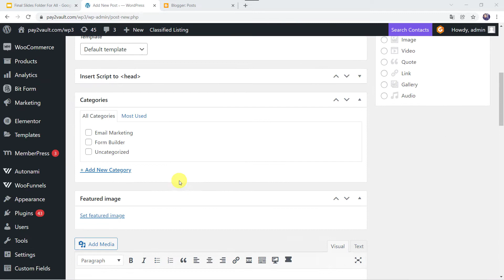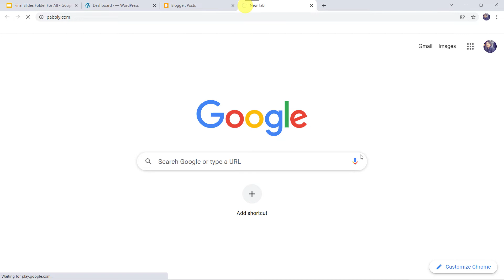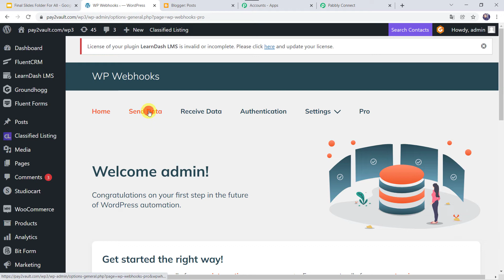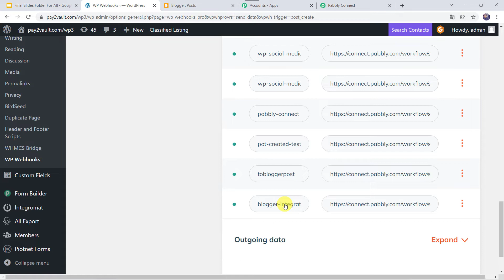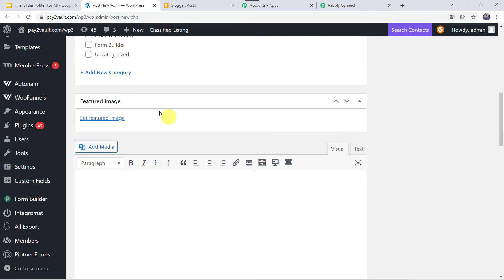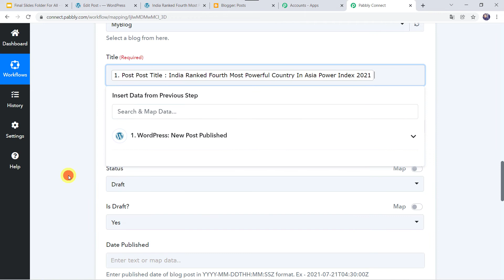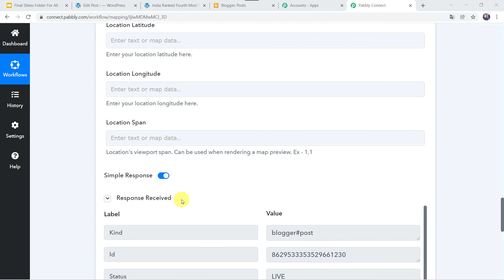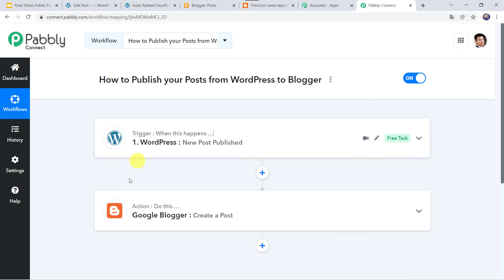How to Publish your Posts from WordPress to Blogger - WordPress to Blogger Integration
In this video, we will learn WordPress Blogger integration, where you can how to move your posts from WordPress to Blogger - WordPress to Blogger integration with the help of Pabbly Connect.

This is an educational video showing how to automate and integrate multiple platforms.